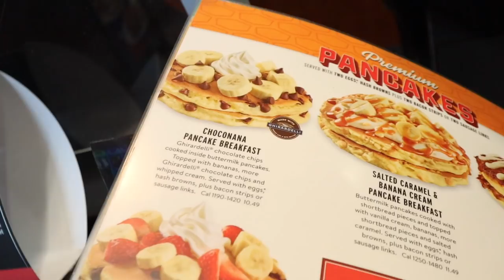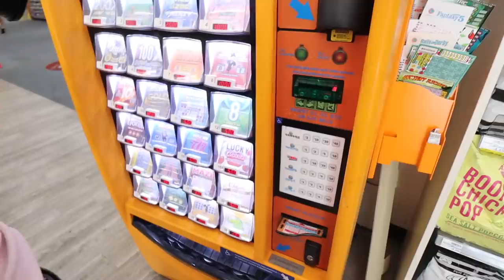FIRST DAYS IN LA | picking up our car, grocery shopping, trying in N out + more | MOVING VLOG 3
It's a new week so MOVING VLOGS ARE BACK!!!🤪💞 In this moving vlog Nana and I picked up our car, went to the bank, tried In N Out 🍔 for the first time and more!💖 The next moving vlog will be out on THURSDAY!!💛 TURN ON POST NOTIFICATIONS SO YOU DON'T MISS IT!🔔💓 & Please don't forget to like👍🏽, comment💬, share, and subscribe!
✝️ “If they obey and serve him, they shall spend their days in prosperity, and their years in pleasures.” Job‬ ‭36:11‬ ‭KJV‬‬ ✝️
↳ MY CAMERA EQUIPMENT! 🎥
Camera Lens
Other Camera
Ring Light
Handheld Tripod
Camera Case
Dual Battery Charger
⭐️🌹SOCIAL MEDIA🦄🍭
🛍poshmark: nikksposh
👻snap: nikkibling123
(Packing & Flying To LOS ANGELES! | MOVING VLOG 2)
🎶✨Music In Video:
XOXO,
Nikki ❤️